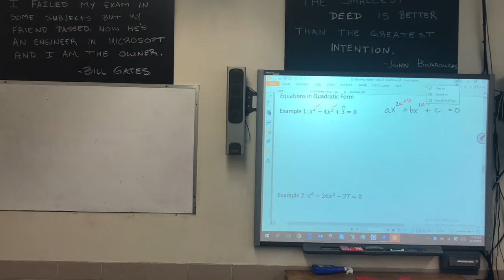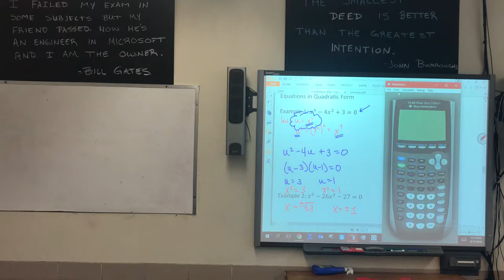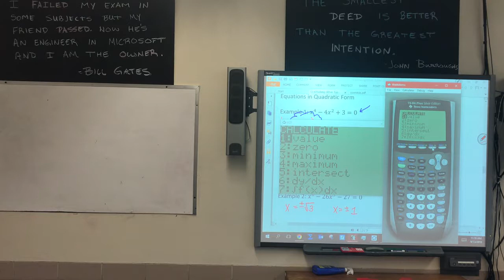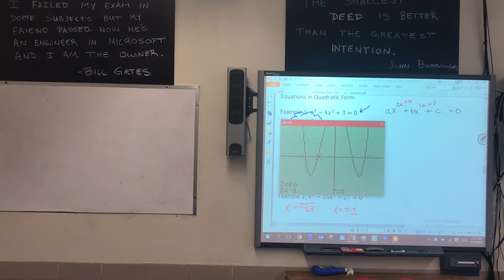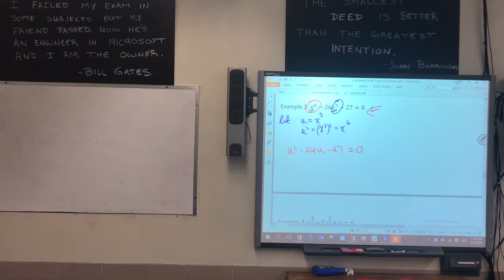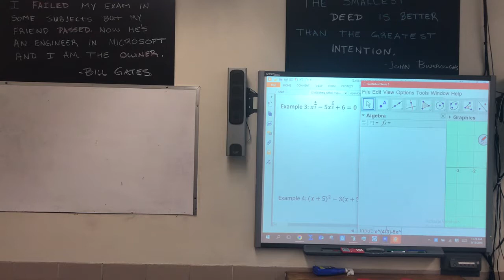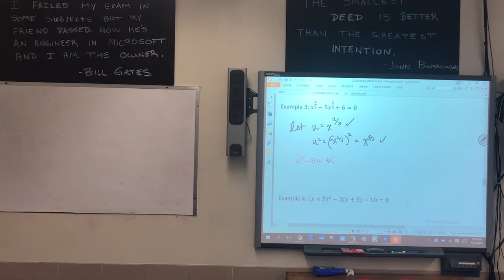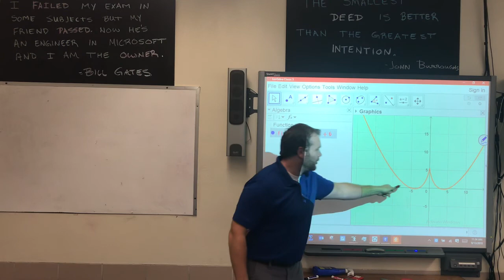September 13 : 1.6 Day2 : College Algebra